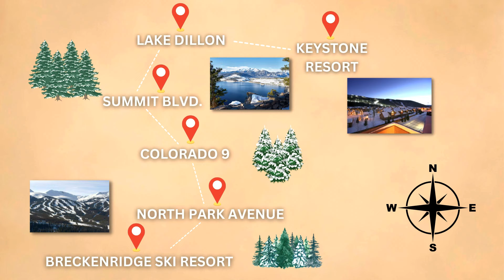3 Closest Ski Resorts To Woodland Park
It's that time of the year, Ski season! This fun activity awaits you, your family and, friends. Here are the 3 Closest Ski Resorts To Woodland Park that are easy to go to.

⏱️⏱️VIDEO CHAPTERS⏱️⏱️
0:00 - Intro
0:20 - Branding Clip
0:44 - Call To Action
1:40 - 3 Primary Ski Resorts That I Like To Go To
2:09 - Breckenridge Ski Resort
4:30 - Keystone Resort
6:28 - Monarch Mountain

Resources:
Attribution: Author (Ahodges7) From the free media repository, (Wikimedia Commons)

Title: File:Breckenridge Ski Area from Dercum Mountain, Keystone Ski Area.jpg

Modifications: No modifications were made. Original in adaptation was used.

Attribution: Author (SummitCove) From (Wikimedia Commons), the free media repository

Title of the material: File:Keystone-winter.jpg